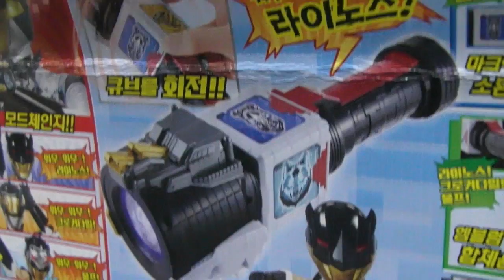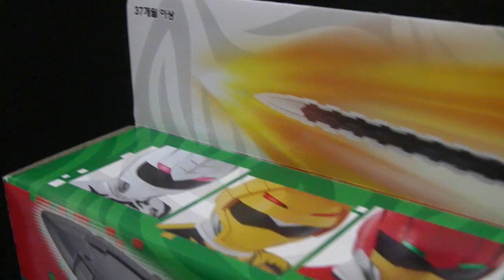파워레인저 애니멀포스 애니멀 체인저 라이트 이글라이즈 장난감 Power Rangers Doubutsu Sentai Zyuohger Weapon Toys